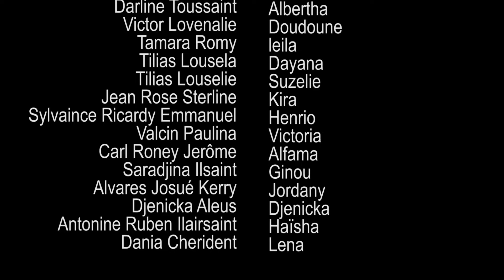LE CHEMIN DE LA RÉUSSITE PART 20